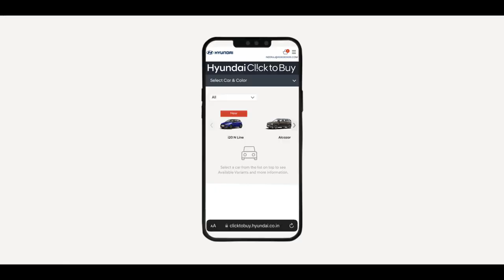CASTING REEL | HYUNDAI - TVC